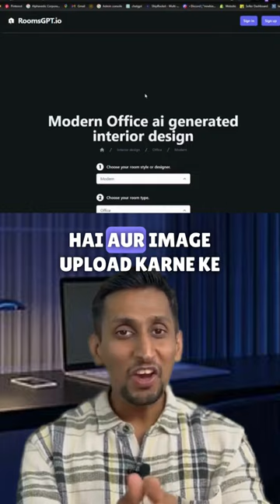RoomGPT: The Interior Designer’s Secret Weapon or Job Killer? 🏢💼🚀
Welcome to a thought-provoking YouTube video that delves deep into the revolutionary technology of RoomGPT and its potential impact on the interior design industry. In this captivating presentation, we explore the fascinating question - Is RoomGPT a job killer for interior designers?

As we embark on this journey, we’ll uncover the disruptive capabilities of RoomGPT, an AI-powered tool that promises to transform interior design like never before. Join us as we navigate through the possibilities, challenges, and opportunities that this cutting-edge technology presents to professionals in the field.

RoomGPT represents a paradigm shift in interior design, where creativity meets artificial intelligence. This tool boasts the ability to generate stunning design concepts, floor plans, and room layouts in a matter of seconds. Witness how RoomGPT’s algorithms analyze space, lighting, and user preferences to create visually compelling and functional designs.

For interior designers, RoomGPT offers both excitement and apprehension. On one hand, it streamlines the design process, allowing designers to explore multiple ideas efficiently. On the other hand, some may wonder if it will render their skills obsolete, becoming a job killer in the industry.

We’ll dive into the debate, exploring real-life case studies and testimonials from interior designers who have embraced RoomGPT. Discover how professionals have integrated this tool into their workflow, leveraging its capabilities to complement their expertise and enhance their creative vision.

Explore the nuances of human touch versus AI precision in interior design. While RoomGPT excels in data processing and generating options, it may lack the emotional and intuitive aspects that a skilled designer brings to the table. We’ll discuss the importance of personal connection, empathy, and storytelling in creating spaces that truly resonate with clients.

Witness the power of collaboration between humans and AI, as we explore how designers can partner with RoomGPT to elevate their work to new heights. Learn how to leverage AI-generated concepts as a foundation and infuse them with human creativity, ultimately delivering personalized and bespoke solutions.

As we examine the potential challenges, we’ll also explore the opportunities that RoomGPT presents. Interior designers can use this tool as a catalyst for their professional growth, embracing new skill sets and embracing AI as a powerful assistant.

Join us in this conversation on the future of interior design, where technology and human ingenuity converge. Together, we’ll navigate the uncharted territory of RoomGPT and its implications for the industry.

While the rise of AI in interior design raises questions about job security, it also underscores the need for continuous learning and adaptability. RoomGPT serves as a reminder that embracing technology is vital for remaining relevant and competitive in a dynamic and ever-evolving field.

At the core of this discussion lies a powerful message - technology should empower us, not replace us. Interior design will always be a deeply human endeavor, where emotions, dreams, and aspirations come to life. RoomGPT can be a powerful ally, amplifying our capabilities and augmenting our creative process.

Together, let’s uncover the true potential of RoomGPT and its role in shaping the future of interior design. Your insights and contributions are invaluable, as we navigate the challenges and opportunities that lie ahead. 🏢💼🚀🎬